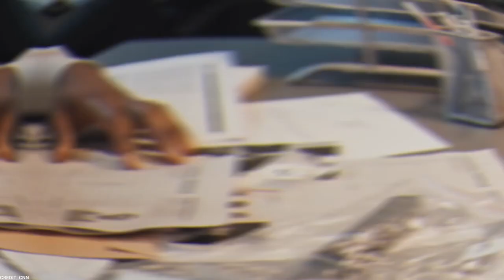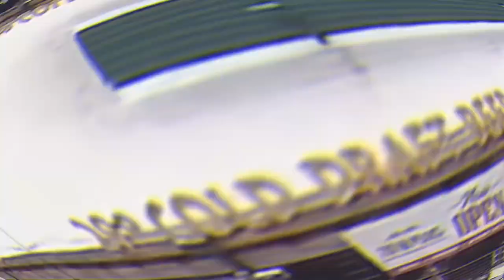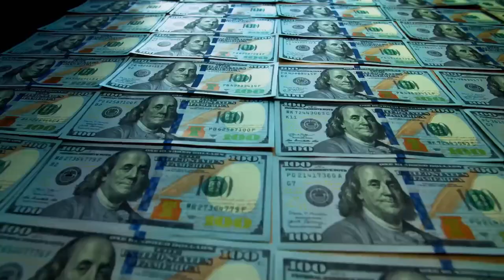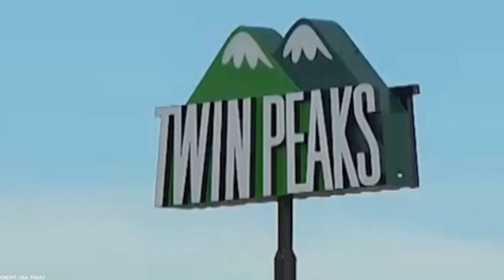Bandidos MC Vs Cossacks MC: What Really Happened In Waco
Hello everyone! Welcome back to Fast Lane TV. This video is about " Bandidos MC Vs Cossacks MC: What Really Happened In Waco ".

The Bandidos MC (Motorcycle Club) and Cossacks MC were two rival motorcycle clubs involved in a deadly confrontation in Waco, Texas, on May 17, 2015. Here's a breakdown of what really happened:

Background:
The Bandidos MC is an international outlaw motorcycle club known for their criminal activities, including drug trafficking, extortion, and violence. The Cossacks MC is a smaller motorcycle club that has been challenging the Bandidos' dominance in Texas.

The Incident:
On that fateful day, a meeting was taking place at a Twin Peaks restaurant in Waco between various motorcycle clubs, including the Bandidos and Cossacks. The meeting was supposed to discuss jurisdictional rights and other territorial issues between the clubs.

However, tensions had been rising between the Bandidos and Cossacks for some time, leading to an escalating feud. As both clubs arrived heavily armed, a confrontation occurred in the parking lot, sparking a violent clash between the two groups.

The Violence:
The confrontation quickly turned into a brutal shootout involving firearms, knives, chains, and other weapons. The melee continued inside the restaurant and spilled over into the parking lot. By the time law enforcement arrived, multiple fatalities and injuries had already occurred.

Death Toll:
At the end of the violent clash, nine bikers were killed, 18 were injured, and 177 individuals were arrested. No innocent bystanders or police officers were killed or injured.

Aftermath and Investigations:
The incident received significant media attention, leading to questions about the involvement of law enforcement and the excessive response of police officers. The Waco Police Department, along with various state and federal law enforcement agencies, launched extensive investigations into the incident, focusing on identifying the individuals responsible for the violence.

Legal Consequences:
In the aftermath, many members of both clubs faced charges related to organized crime, murder, and assault. Trials took place over the following years, resulting in various convictions and sentences for those involved in the violence.

In conclusion, the clash between the Bandidos MC and Cossacks MC in Waco was a result of ongoing tensions and rivalries between the two motorcycle clubs. The confrontation turned into a deadly shootout, resulting in multiple fatalities and injuries, and numerous individuals facing legal consequences. The incident shed light on the criminal activities of outlaw motorcycle clubs and raised questions about law enforcement's response.